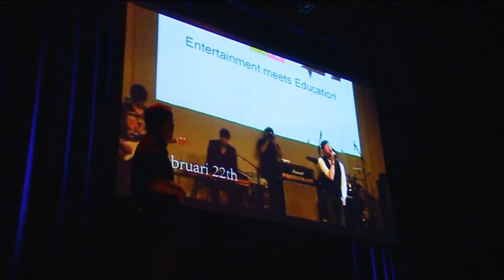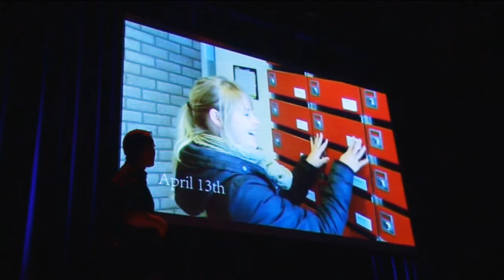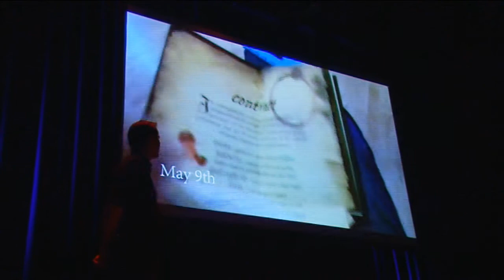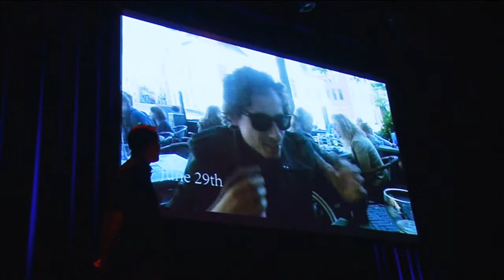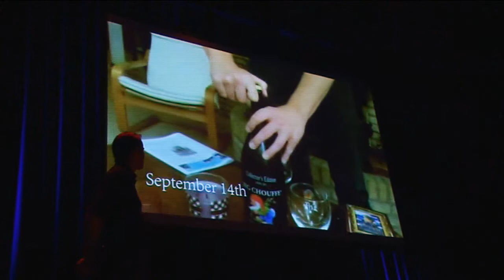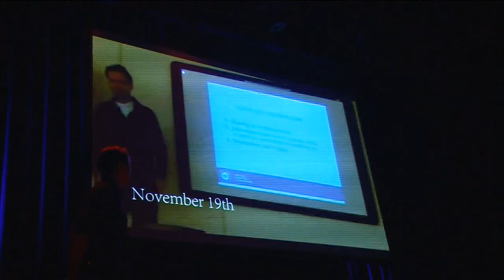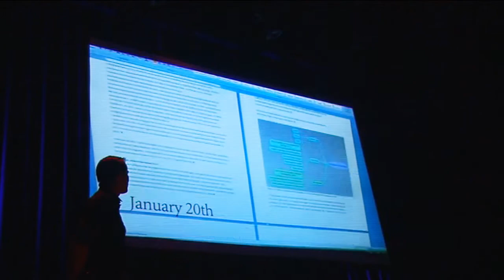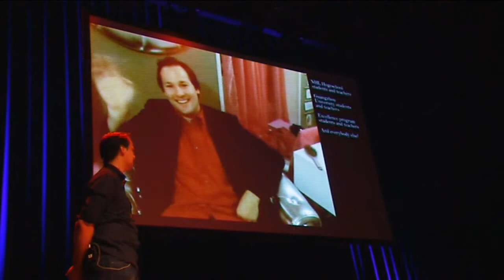Realizing memories: Marco Verhoeven at TEDxEde